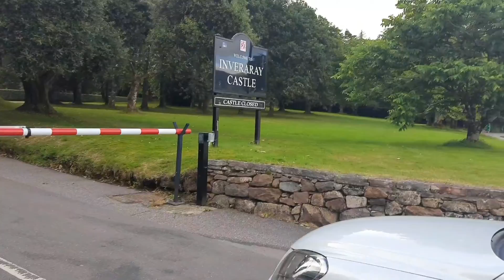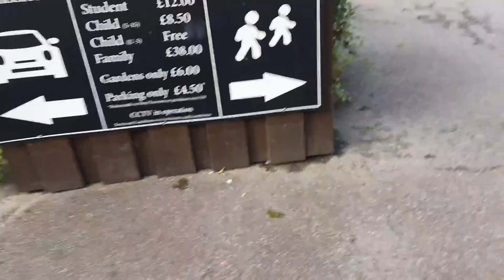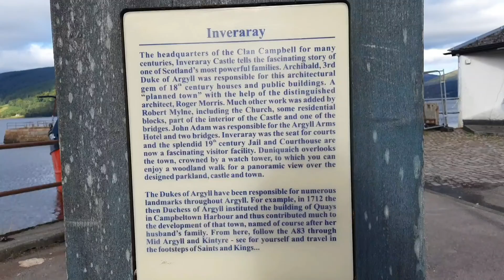Day out with my Filipina granny/ Loch lomond/ Inveraray Castle/ UK Scotland 🇬🇧🇳🇵